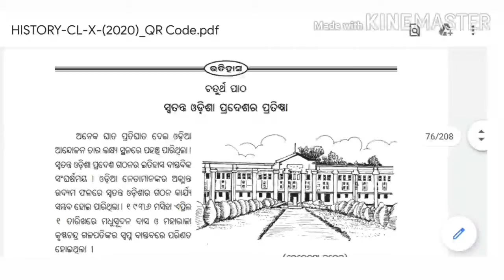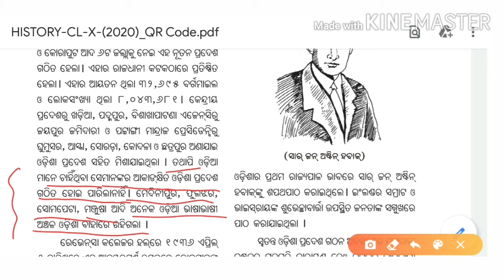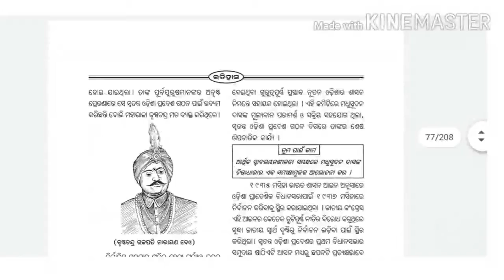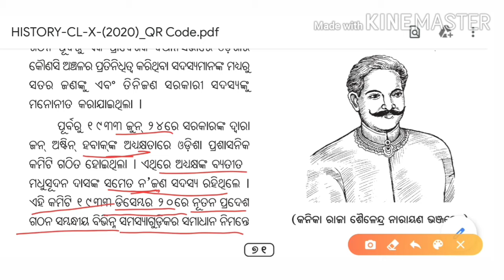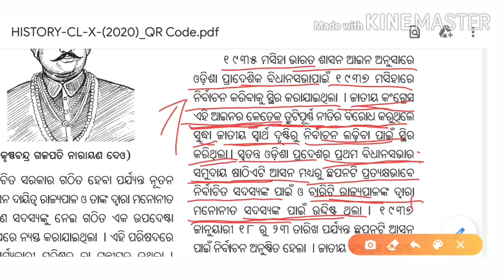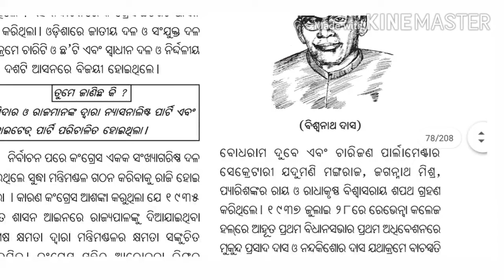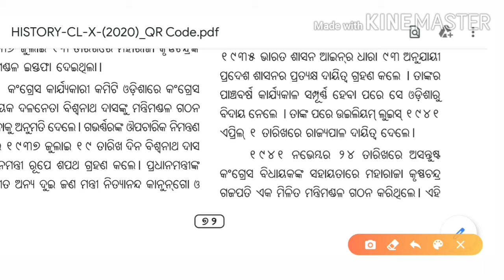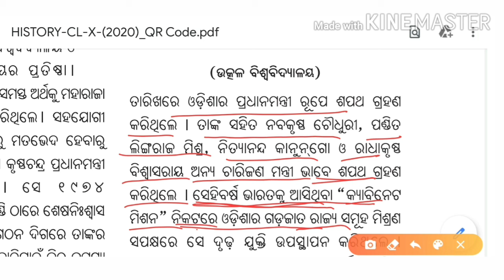Class 10// history// chapter 2// 4th lesson //ସ୍ୱତନ୍ତ୍ର ଓଡ଼ିଶା ଗଠନ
ନବମ ଓ ଦଶମ ଶ୍ରେଣୀର ପିଲାଙ୍କ ପାଇଁସବୁ ବିଷୟ ପଢ଼ାଯାଉଛି।